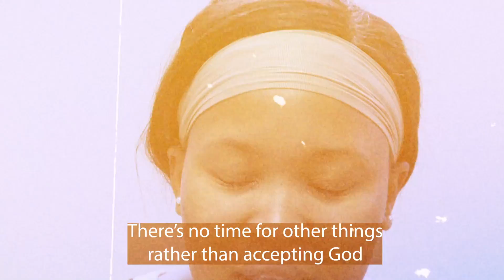Witchdoctors in her community cast a spell on her that she will never marry..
Watch how Jesus broke the spell and set her FREE

Kindly use the link below to give with your:
Bank: First National Bank (FNB)
Acc Name: New World Faith Ministries
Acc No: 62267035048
Branch: Woodstock
Branch Code: 250655
Blessings